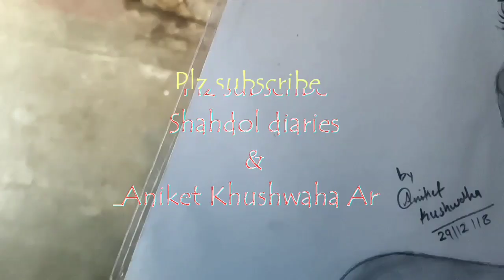Magical Pencil Drawing | drawingtutorial | Pencil Art | painting Talent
Student of engineering who have hardcore* interest in pencil art creating different art pieces with his pencils aniket kushwaha is an emergency pencil artist in Shahdol he have YouTube channel as well link for his channel is below.